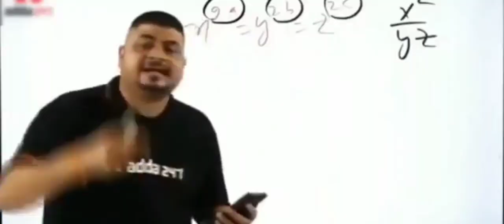POLICE SAVE PRIME MINISTER's CAR.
realgangstercrimemodapk 2023